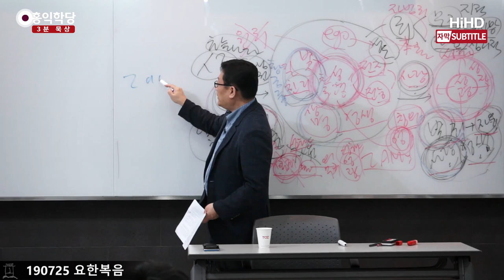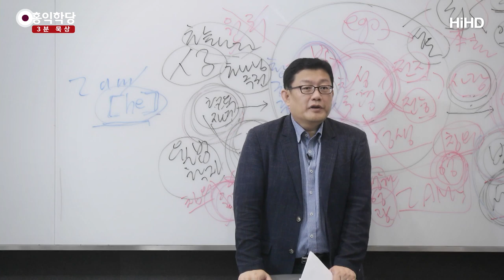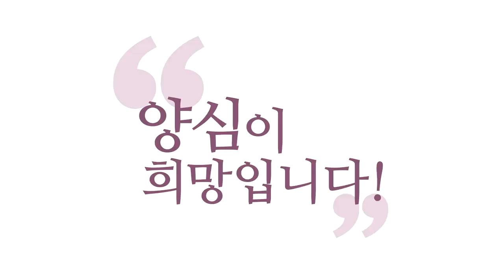[3분 묵상] 성경 번역의 오류 I am(내가 그임을 알게 될 것이다) _홍익학당.윤홍식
(190725 요한복음) 『8장 28절』도 똑같아요. 또 "I am"이
한 번 또 등장해요. 그런데 재미있는 것은,
자, 지금 여러분 현재의 번역본을 보시면
"I am" 뒤에 "He" 이렇게 돼 있는데,
영어 번역본 중에 ASV 번역본을 보면
괄호를 쳐 놨습니다. 왜 그럴까요?
원문에 없어요, 'He'가.
그런데 "I am"으로는 해석이 안 되니까 일반적으로,
뒷사람들이 이걸 추가해서
그냥 해석하고 있는 거예요.

지금 여러분이 보시는
일반 『성경』을 보시면 뭐라고 번역되어 있냐 하면,
"내가 '그'임을 믿지 않는다면." 이렇게 돼 있어요.
"내가 '그'임을 믿지 않는다면."
그런데 우리나라의 유명한 신학박사
김세윤 박사님이실 거예요. 그분의 주장이
"'He'를 빼야 된다! 무슨 소리냐?
지금 신성한 하느님의 자존성에 대한
언급으로 봐야 된다, 이것을."

저도 동감하는 겁니다. "I am"으로 읽으셔야 돼요.
제가 마음대로 주장하는 게 아니에요.
원문에 없는 말이에요, 저것은. 그냥 넣은 거예요.
그래서 『8장 28절』 똑같이 번역해야 됩니다.
자, 이렇게 해서 번역이 안 되면 문제인데,
번역이 되는지 안 되는지 보세요.
"그대들이 만약 하나님, 즉 성령을 믿지 않는다면
그대들은 정녕 자신의 죄 속에서 죽을 것이다."
이 말이 더 와닿으세요?

그 말도 잘못된 말은 아닌데,
"내가 '그', 즉 '인자(人子)'라는,
'메시아'라는 사실을
믿지 않는다면 죄 속에서 죽게 될 것이다."
이 말도 풀이하자면 맞기는 한데,
뭐가 더 직접적입니까?
바로 '너희들', '그대들' 안에 있는
너희들의 현존을 빨리, 너희들 안에 있는
스스로 현존하는 자리를 찾아내야 된다.

이것은 훨씬 친절하게 성령을 어떤 식으로
받아야 되는지까지 얘기해 주고 있는 거예요.
성령이 뭔지를 분명히 얘기해 줌으로써,
"I am" 상태를 체험하라고 요구하고 있는 겁니다.
"그것을 안다면, 죄에서 벗어날 수 있다!"라는
얘기입니다. 이해되세요? 이게 아니라면,
"내가 '그'임을 믿지 않는다면." 이러면 단순히,
많은 분들이 그렇게 해석합니다.
"예수님, 믿습니다!" 하면
해결될 거라고 생각해요.

"예수님, 예수님이 메시아임을 믿습니다!"
"그리스도임을 믿습니다!
어떻게, 이제 나 죄에서 벗어난 건가요?"
이런 느낌이란 말이에요.
그 말도 잘 풀면 또 말이 되지만,
보다 직접적으로 예수님은
얘기해주셨을 거라는 거예요, 이 구절에서.
"I am" "신성을 바로 각성하라!
그대들 내면에 있는 스스로 현존하는 나,
즉 하나님을 각성하라!"